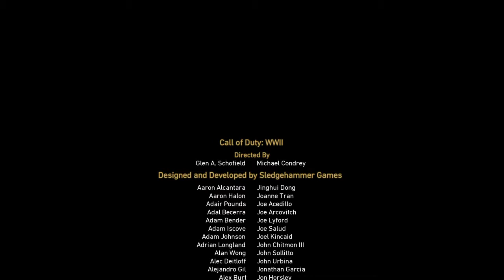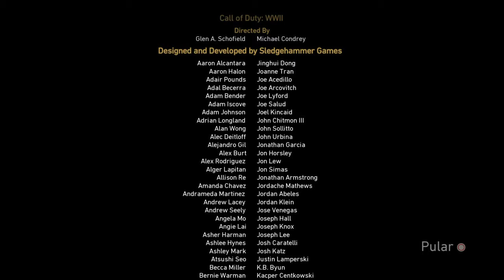Call of Duty®: WWII_20190131230500